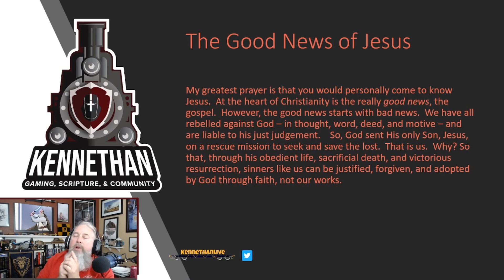New Kennethan Opening! Version 10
Uploading the latest in the Kennethan Stream Opening video for all to share, like and make viral! :)  And provide feedback and comments.  Thanks!